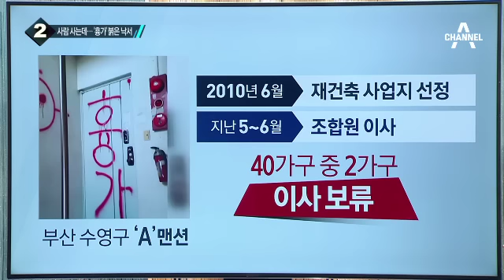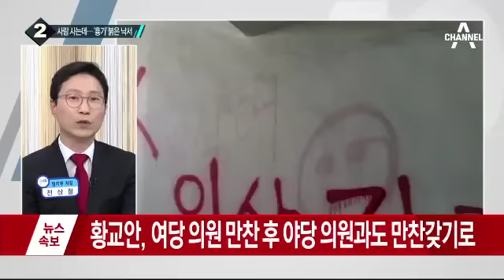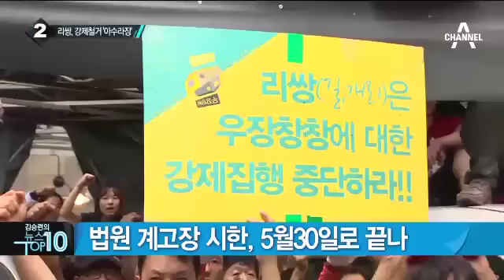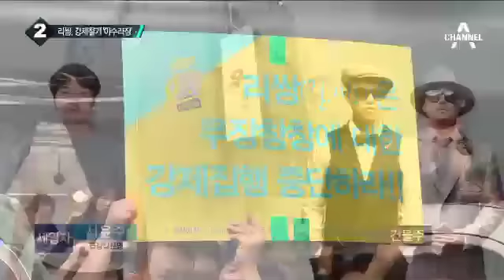재건축 맨션 미반출 가구에 ‘흉가’ 낙서_채널A_뉴스TOP10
재건축 맨션 미반출 가구에 ‘흉가’ 낙서